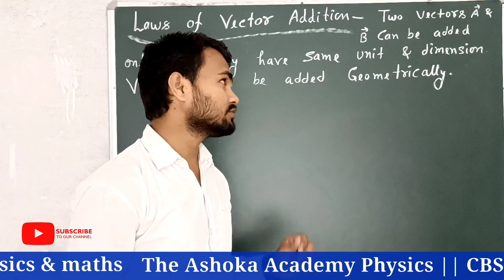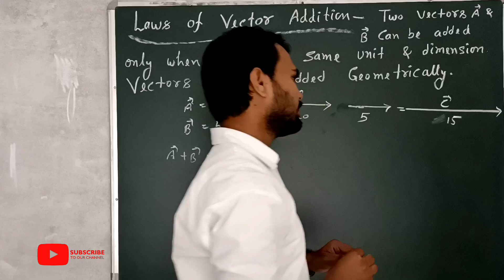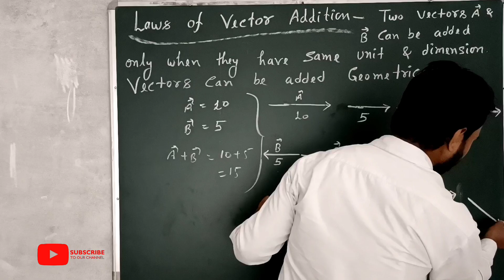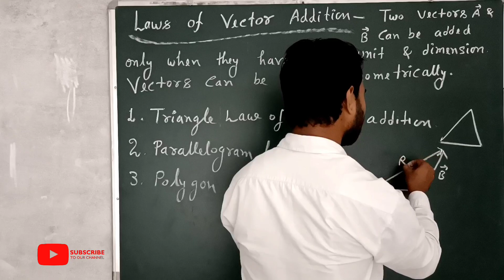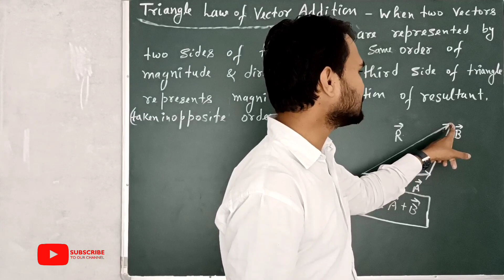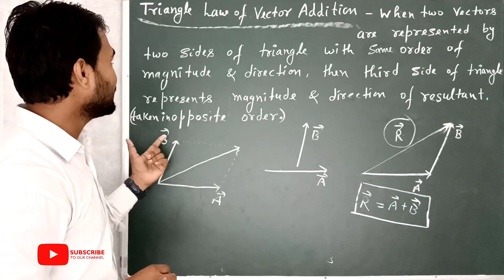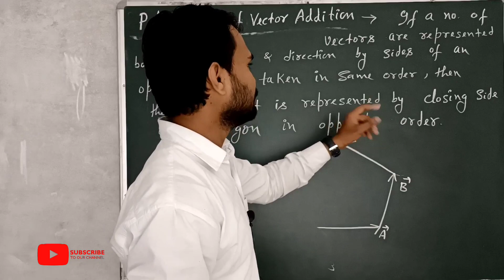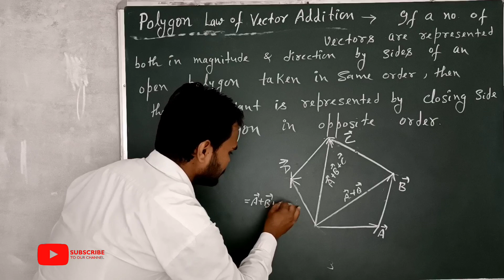Mathematical physics ||Addition of Vectors || Triangle Law ||parallelogram law of vector addition